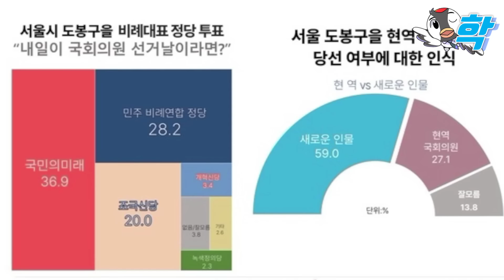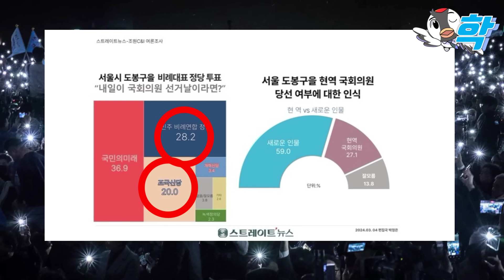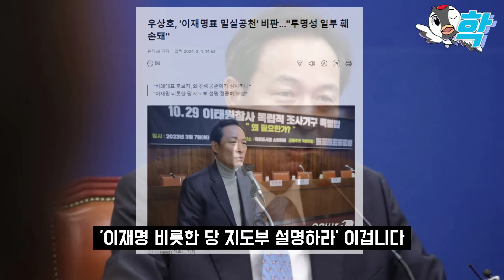이재명 첫 지원유세 현장 대박났다, 상인이 직접 여론조사한 결과 초대박, 진짜 바닥민심 (심상정 지지율 0% 충격먹고 결국 연대~ 조국혁신당 20% 대열풍, 녹색노랑 다 흡수ㄷㄷ)